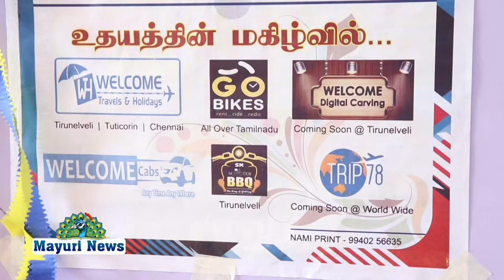மேலப்பாளையத்தில் நாமி ப்ரிண்டர்ஸ் புதிய உதயம்